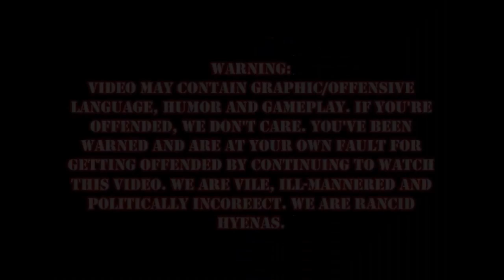Bloodborne Episode 2